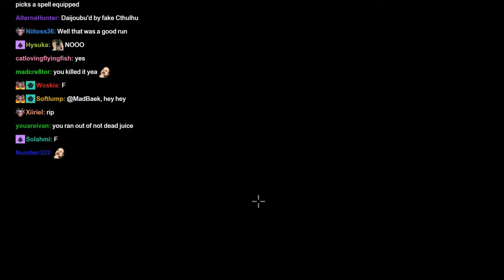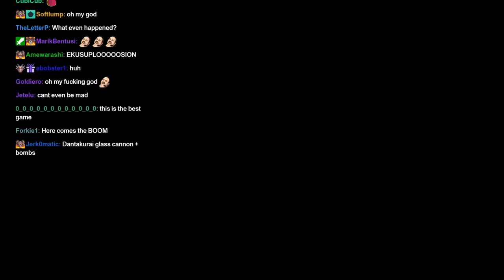Pixelated Chaos | Noita Supercut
Joseph Anderson explores the world of Noita and learns about the disastrous consequences of screwing around with fire and explosives.
Original stream date: 2019/09/26, 2019/10/02, 2019/10/26

0:00 - Run 1
8:12 - Run 2
11:50 - Run 3
34:52 - Run 4
36:47 - Fanart (Daxtear)
37:16 - Run 5
39:52 - Run 6
43:34 - Run 7
53:52 - Run 8
1:02:13 - Run 9
1:10:35 - Run 10
1:18:54 - Fanart (Marik Bentusi)
1:19:45 - Fanart (RuinManiac)
1:20:05 - Run 11
1:21:06 - Run 12
1:23:07 - Run 13
1:25:04 - Run 14
do not drink to every death